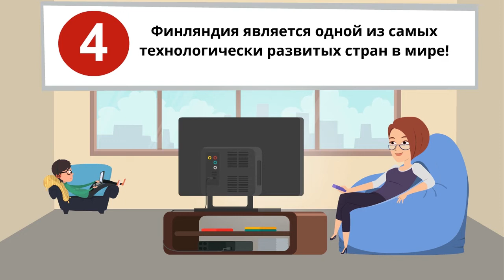Путешествуй с Толуной! Финляндия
Путешествуйте вместе с Толуной и у вас будет возможность узнать больше нового о странах, открыть для себя новые места для путешествий. Сегодня мы посетим третью Скандинавскую страну. Вы с нами?